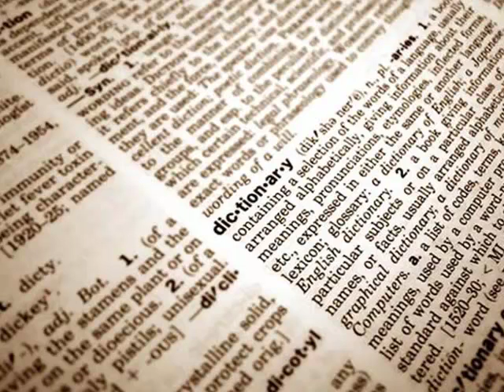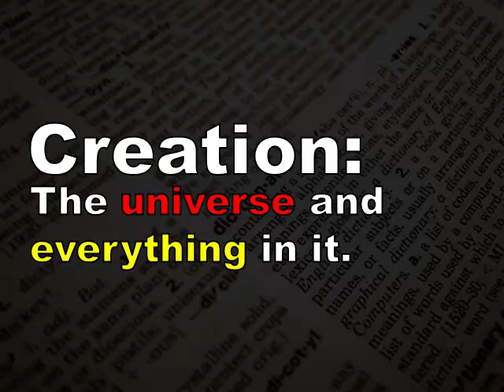Revelation - God's Invisibility Solution [Part 03]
The third in a mini-series on revelation. Revelation is the Christian doctrine that explains the means by which God overcomes the invisibility of His existence and His thoughts.  General revelation overcomes the invisibility of His existence; Special revelation the invisibility of His thoughts.